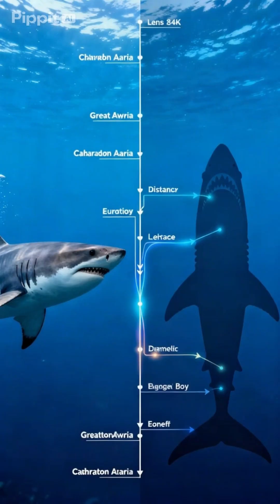The Megalodon Was MUCH Bigger Than You Thought!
This is a Great White Shark tooth. And this is a Megalodon tooth. Great whites apparently have around 300 of these in their mouths, and Megalodons are thought to have around 300!